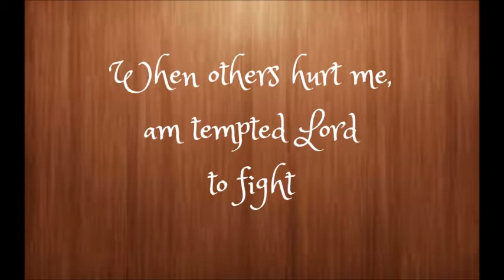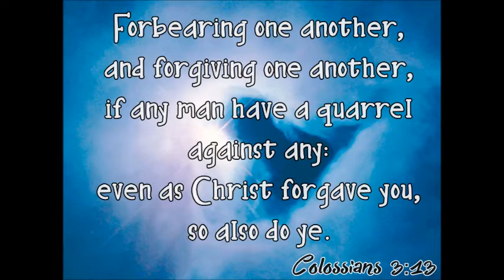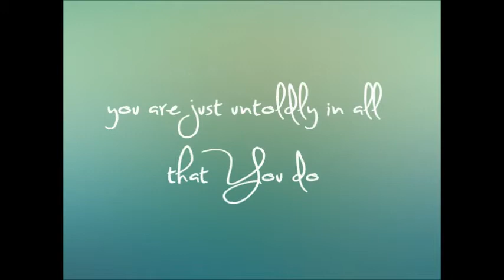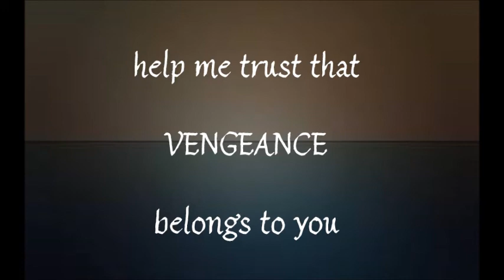Vengeance Belongs to You with Lyrics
Vengeance belong to Jesus. We have no rights to do vengeance.
Christian music.